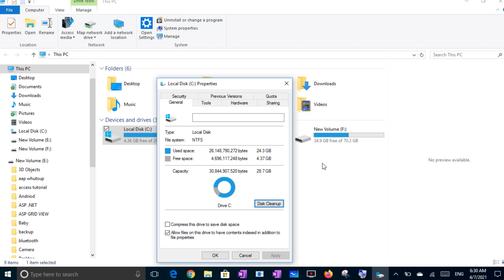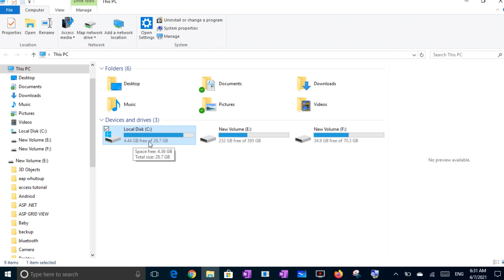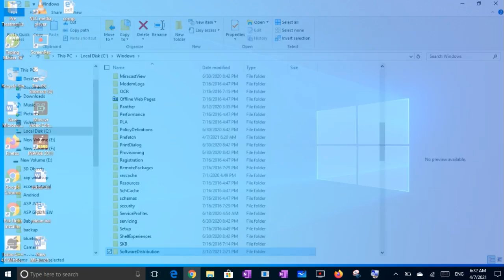HOW to FREE UP More than 1GB+ Of Disk Space in Windows 10, 8 or 7!/Disk Cleanup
//increase storage Size in windows